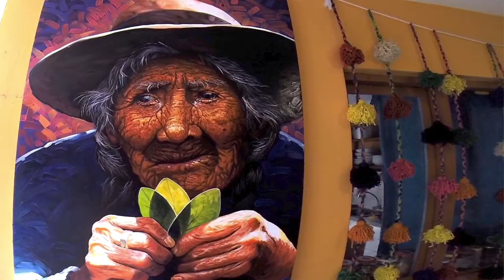KENTI HOSTEL in Pisac, Sacred Valley, Peru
KENTI HOSTEL in Pisac-Cusco, Sacred Valley, Peru

🎥Shooting and editing / Disparo y edición - Maria Reutovich
✅You can order video advertising by job number / Puede ordenar la publicidad en video por número de trabajo:

I would be happy for your support and likes in my beginning group or channel 👍🏻Thank you and good luck to you 🙏🏻